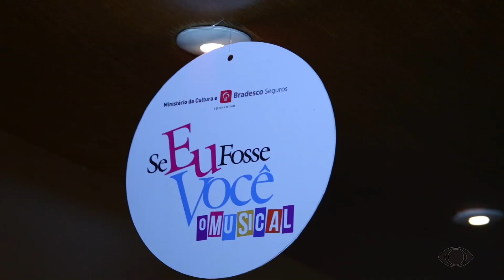Sessão fechada - Grupo Bandeirantes "Se eu fosse você, o musical"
Se Eu Fosse Você, o musical está em cartaz no Teatro Oi Casa Grande, Rio de Janeiro!